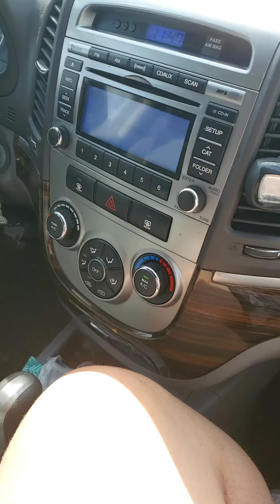Legends never die but im honking the horn to the music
Lol yes